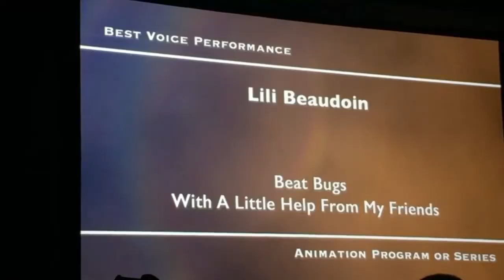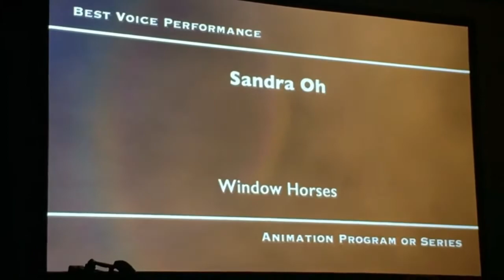Leo Awards 2017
Almost every little girl dreams of walking down a red carpet of some sort.

But it was more than that for me. It was a proud moment to share with my very good friend, Lee Tockar, who was nominated for Best Voice - and WON.

Congratulations, Lee. It was a real pleasure to be there for your win. You deserve it.